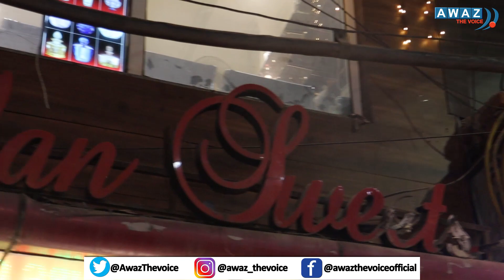Why is Delhi's Kallan sweet shop so famous in Old Delhi?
Ghulam Rasool takes you to 84 years old kallan sweet shop in Jama Masjid, Old Delhi.